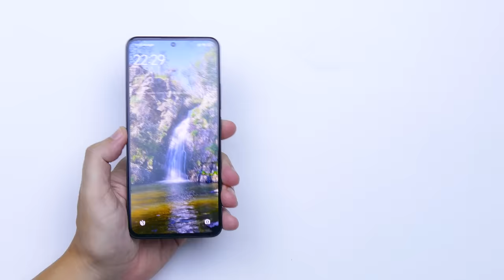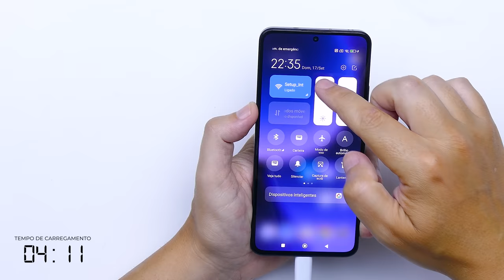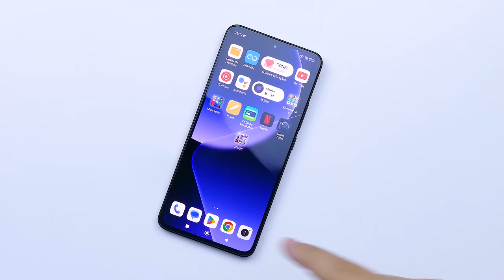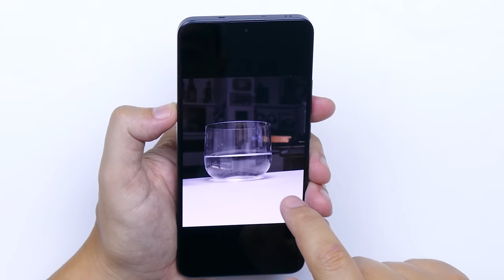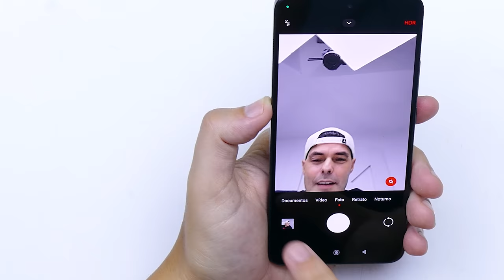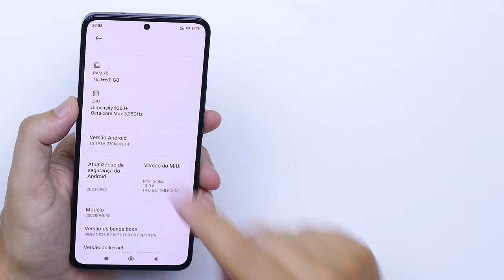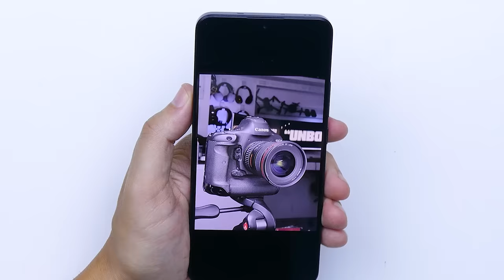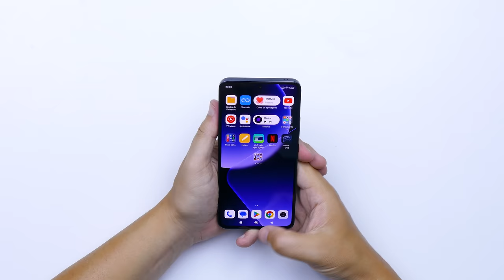pela PRIMEIRA VEZ o SMARTPHONE que TODOS querem ver 🔥 LANÇAMENTO OFICIAL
Se procuras um smartphone com excelente performance e com números incríveis, sem "abusar" no preço, tens de conhecer o novo Xiaomi 13T Series!
Mais um lançamento mundial que não te vais arrepender de conhecer...